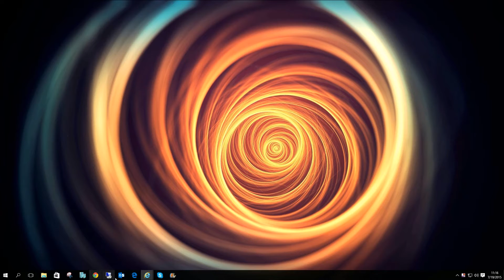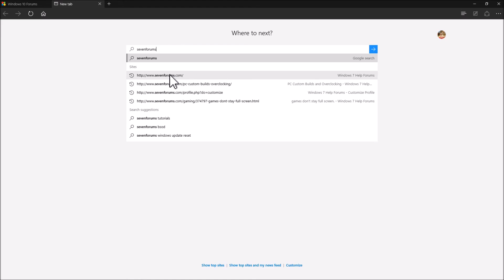Edge Search Engine to google